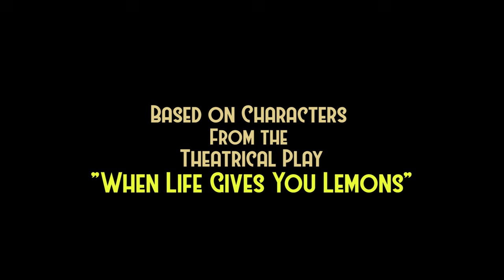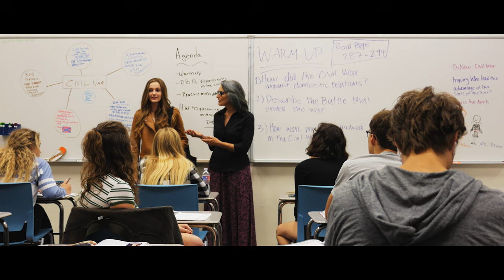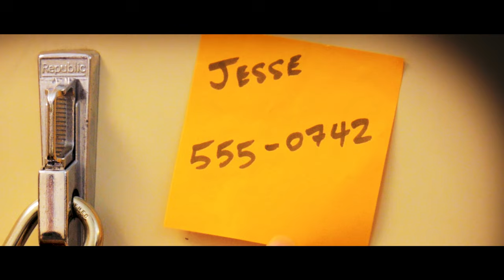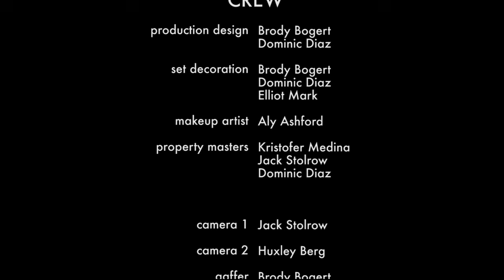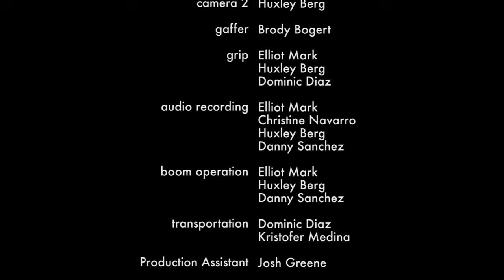"11:47" | Short Film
After the death of his mother, Jesse, a teenage boy living with his
alcoholic father, will begin to find his home life falling apart as
tensions between he and his father grow.

Starring:

Jesse - Rudy Pankow
Ray - Nigel Siwabessy
Norman - Joseph Covino
Victoria - Maggie Rose Hudson
Sean - Danny Sanchez

Written & Directed by Kristofer Medina & Jack Stolrow
Produced by Dominic Diaz
Cinematography by Jack Stolrow
Edited by Jack Stolrow & Kristofer Medina

First Assistant Director  Kendall Huff
Camera 1  Jack Stolrow
Camera 2  Huxley Berg
Boom Operator      Elliot Mark
                   Huxley Berg
                   Danny Sanchez
Production Design   Dominic Diaz
                                    Brody Bogert
Music Supervisor     Kristofer Medina

Filmed on Panasonic G7
Edited on Premiere Pro CC 2017